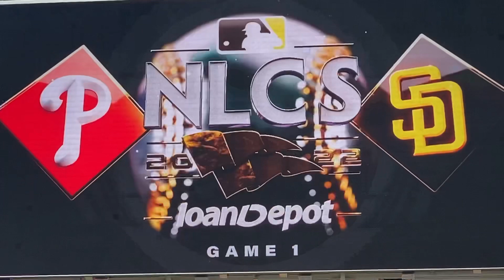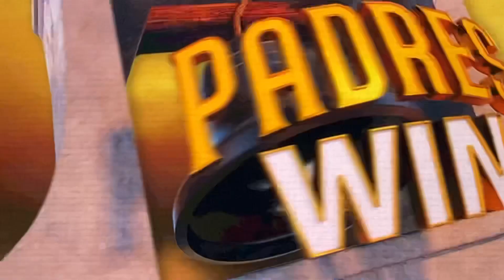Padres game to against Philadelphia. The Padres started out losing rallied and came back.￼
What a day down at Petco Park game two of the 2022 playoffs against Philadelphia. The fans were on their feet most of the game it was insane the energy was amazing it was great to see a city rally around its team I made this quick video hope you can enjoy it